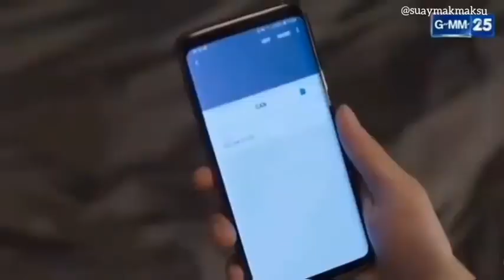Lagu deangan caraku clip tincan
Follow @suaymakmaksu